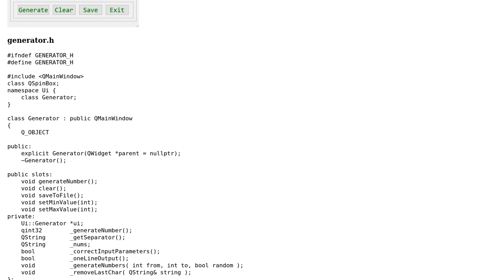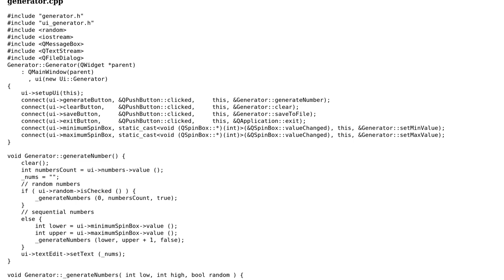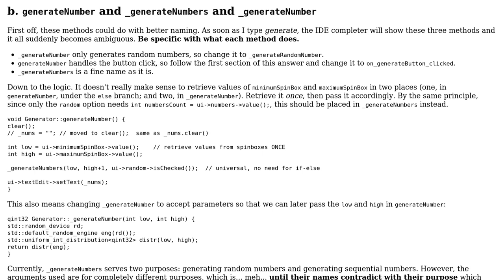Code Review: Qt Number Generator v2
With thanks & praise to God, and with thanks to the many people who have made this project possible! You are responsible for your own actions.